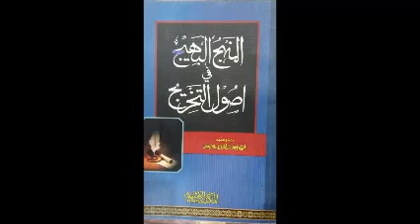Usool Takhreej Part 6 By SH Anwar Shah Rashdi Hafidhahullah